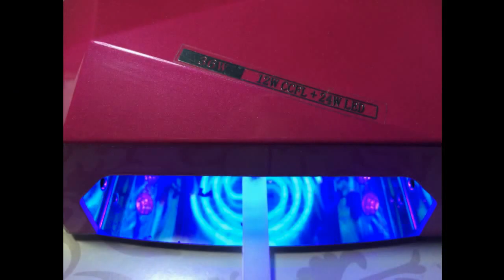Стемпинг пигментами. Всё новое — это хорошо забытое старое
Привет. Меня зовут Маргарита.

В своих видео я показываю различные техники в работе с ноготками, демонстрирую, как сделать красивый и в то же время  простой дизайн ногтей.

А так же не пропустите такие видео как: Лимон гель лаками Френч гель лаком стык в стык Осенний дизайн ногтей с поталью Фольга для литья в стиле битого стекла Блестящий маникюр Яркие глазки Орхидеи гель- лаками Объемный дизайн гель- лаком Морской дизайн гель лаком